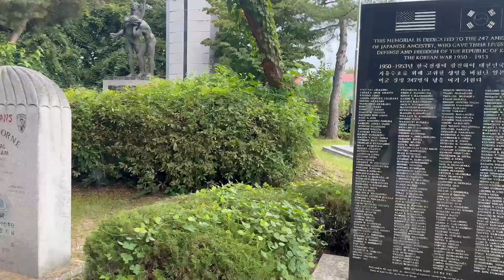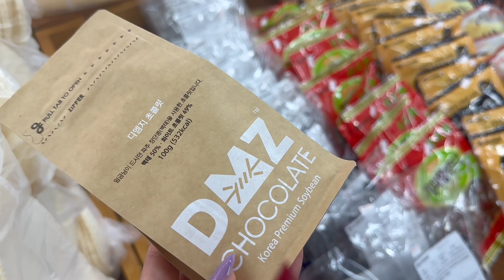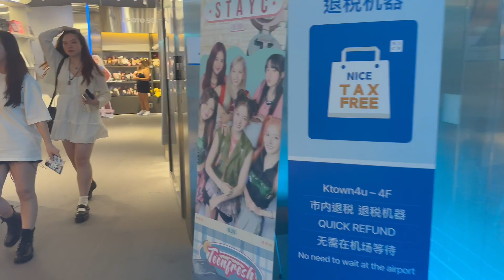korea travel vlog pt 2🌃 | seeing North Korea, lotte world, namdaemun market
Free Music for Videos 👉 Music by Public Library Commute - 100 Degrees
Free Music for Videos 👉 Music by sunshine blvd. - Take It All Back